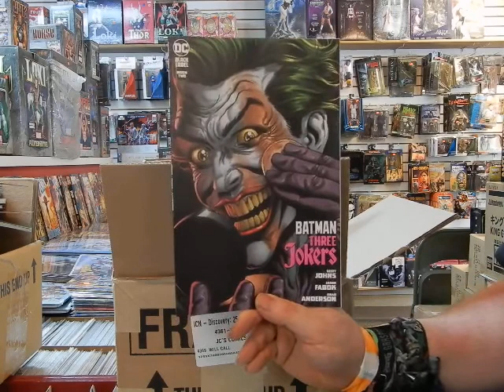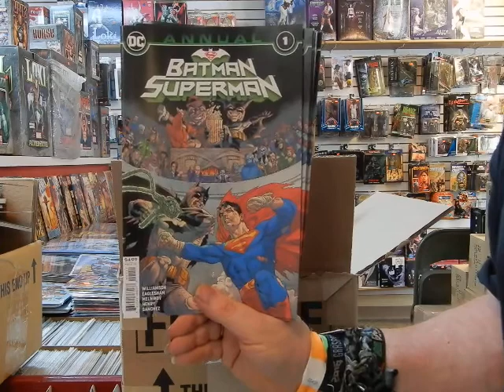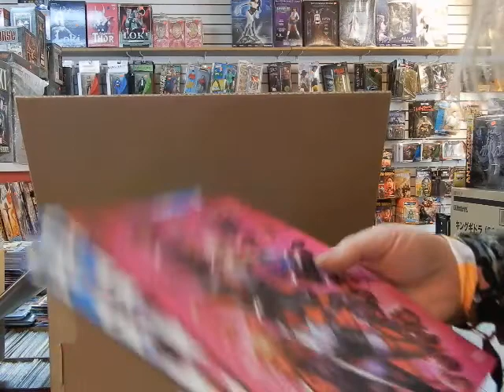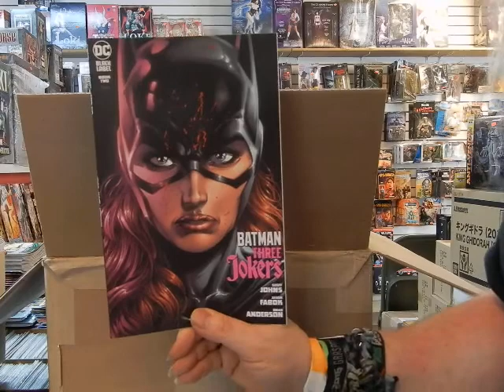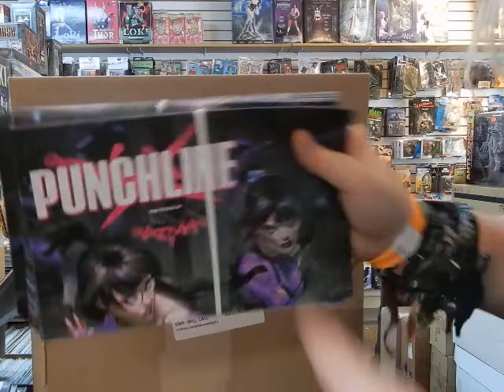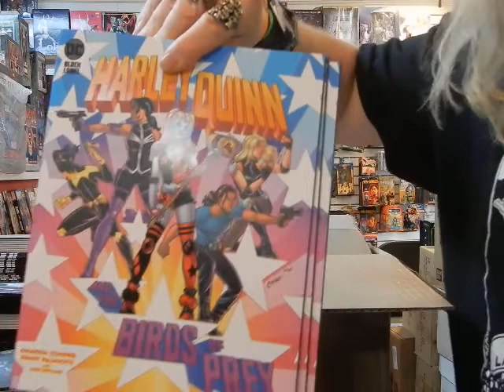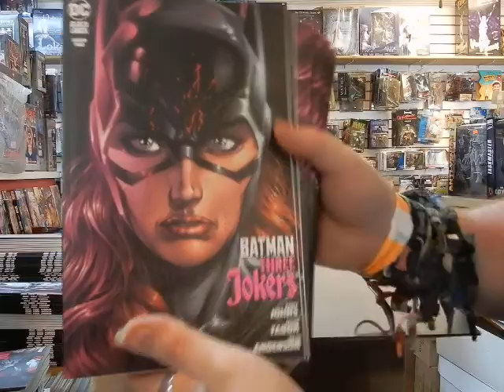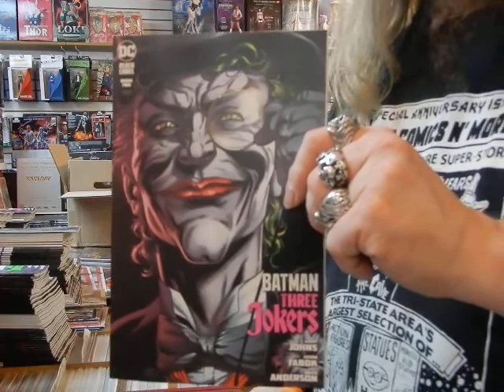New DC Comics Batman Three Jokers Wonder Woman 1984 Hellblazer Birds of Prey @ JC'S comics N More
batmanthreejokers wonderwoman1984 hellblazer dccomics redhood batman backthecomeback This is video 799. The new DC Comics this week September 29, 2020 @ JC'S Comics N' More: Your Pop Culture Super-Store 6725 W Central Ave Toledo, OH 43617 , e-mail & Follow JC'S on Instagram @ jcscomicsnmore.